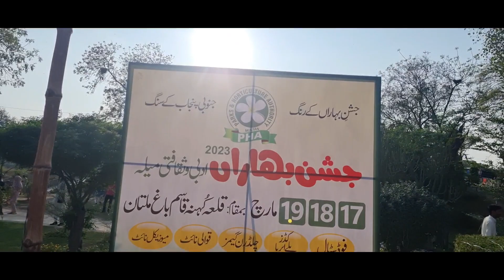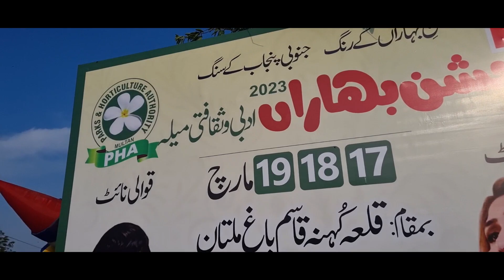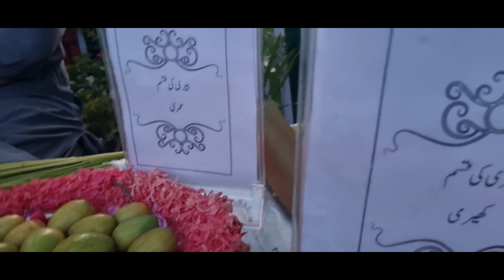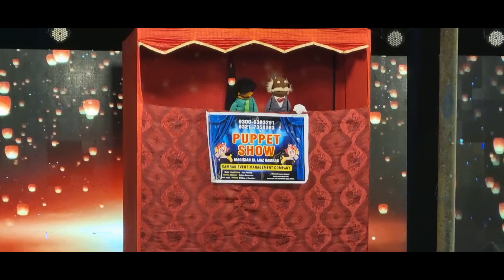Qawali night at fort qasim by Ayaz Gohar | Shoaib Maharzada vlogs | Shah Mohsin vlogs